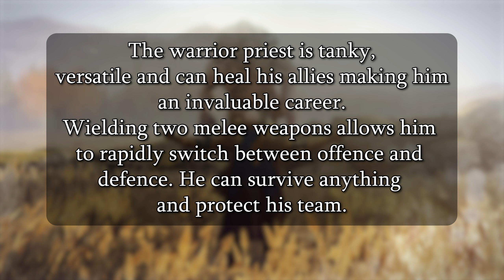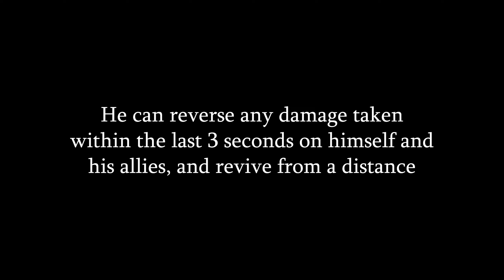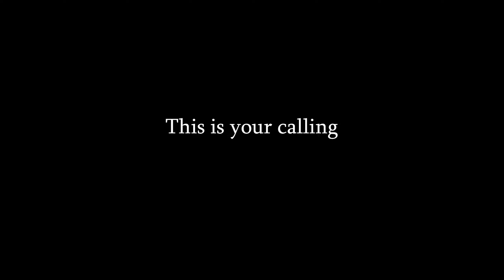The Undying Paladin - Warrior Priest Build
In a world of violent deaths and destruction, it could use a little healing.
Use this build and become the absolute anchor of your team, the last man standing.